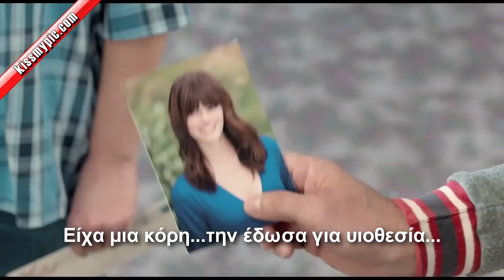Dumb and Dumber To 2 (2014) Greek Subtitles Trailer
Watch Greek Parody: "Santa's Hunger (Trailer) [2015]"

O Ηλίθιος και ο Πανηλίθιος 2
Official Trailer with Greek Subtitles Subbed.

20 χρόνια μετά επιστρέφουν, ο Jim Carrey και ο Jeff Daniels είναι πάλι μαζί να μας ταξιδέψουν στον κόσμο της ηλιθιότητας, όπως μόνο αυτοί μπορούν...

Δείτε το τρέιλερ με Ελληνικούς Υπότιτλους